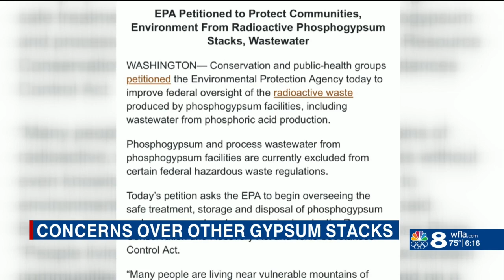other gypsum stacks reax